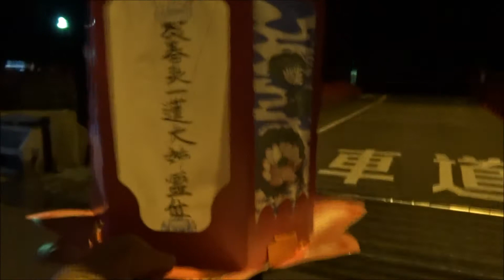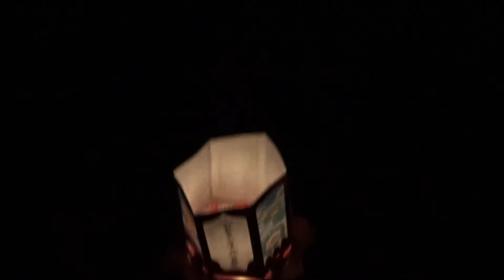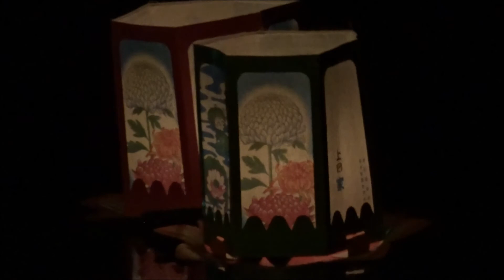先祖と嫁さんの灯籠流し 平成29年8月18日